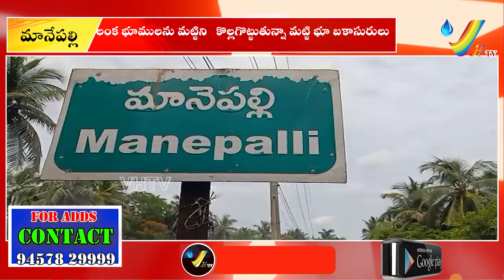మానేపల్లి లంక భూముల మట్టిని కొల్లగొట్టుతున్నా మట్టి భూ బకాసురులు